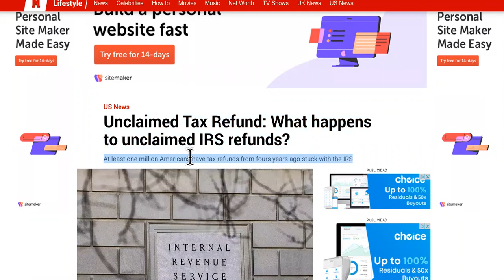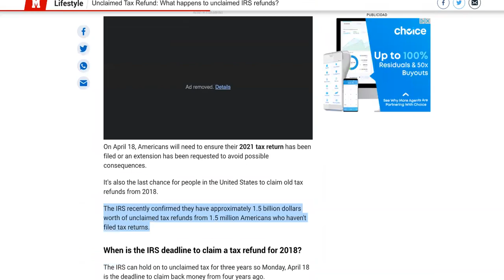UNCLAIMED TAX REFUNDS! What Happens To Your Tax Refund If You DON'T Claim It THIS WEEK?